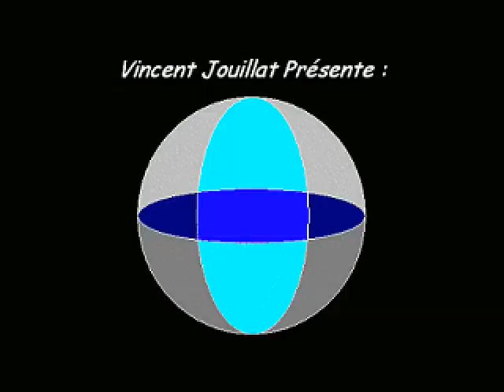Let's Play Zelda 3T - E84 : Dernière gemme !!!